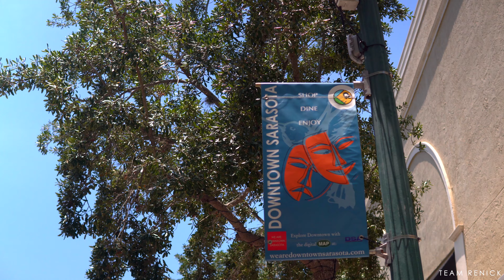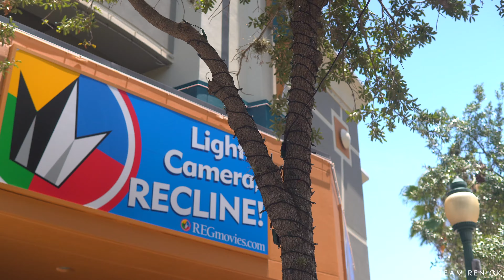Update: Sarasota and Bradenton Reopening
We've got an update on Florida's reopening plan and what it's looking like in Sarasota and Bradenton.  Watch as Mike shares the latest!